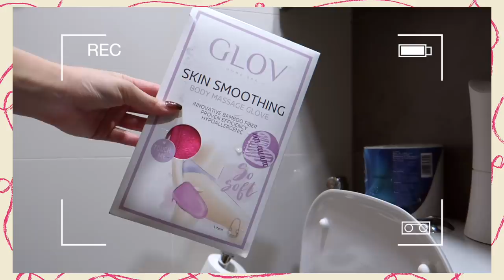REVIEWING THE DAILY VANITY BEAUTY AWARD'S WINNERS | MONGABONG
So excited to share with you guys my thoughts on the Daily Vanity Beauty Awards Winners! After testing these products for 1.5 months in the making of this video, these are the ones I really enjoyed! Hope this brightens up your day during the Circuit Breaker, and I hope everyone stays safe and healthy! ❤️

Share with me your video ideas in the comment box down below! Hopefully I’ll be able to use this time and create more interesting content for you guys! ❤️

PRODUCTS USED
❤️ Nue Shape Bio Cell Repair Sheet Mask, Best Firming Anti-Ageing Mask
❤️A'kin Certified Organic Rosehip Oil, Best Scar/Stretch Mark Treatment
❤️Bioderma Atoderm Ultra-Nourishing Anti-Irritation Shower Oil, Best Eczema Prone Skin Cleanser
❤️Uriage Age Protect Multi-Action Eye Contour, Best Blue Light Defence Product
❤️Dr Lewinn's Private Formula Sensitive Cleansing Milk, Best Sensitive Cleanser
❤️B. Glen Nudy Veil Makeup Primer, Best Primer
❤️Glov Body Massage Glove, Skin Smoothing, Best Body Exfoliator
❤️Avène Xeracalm A.D. Lipid-Replenishing Cream, Best Body Moisturiser
❤️The Feisty Chick Sassy/Sleek Winged Liner Set, Best Liquid Eyeliner

Hopefully just 3 more weeks to go! Hang in there and stay safe! ❤️